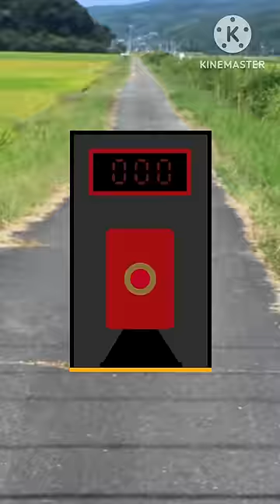Punch power showdown